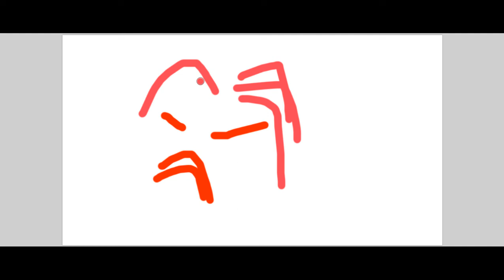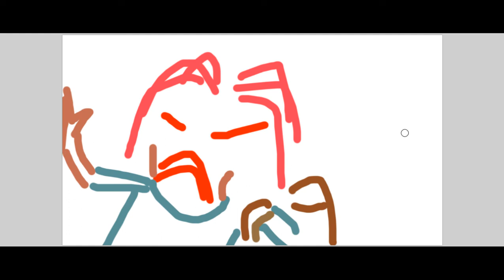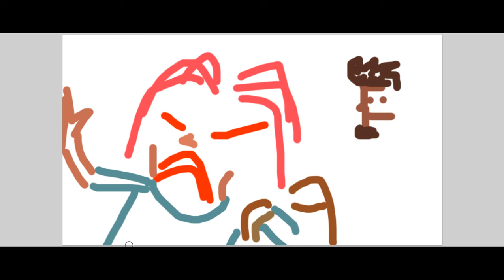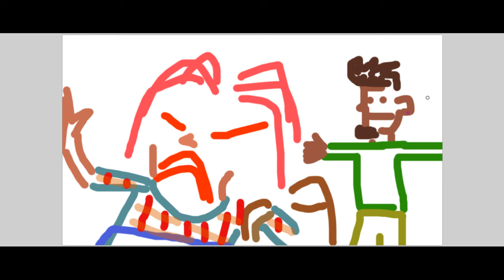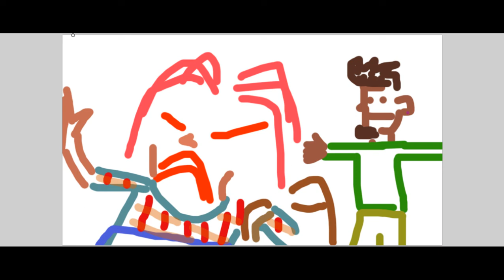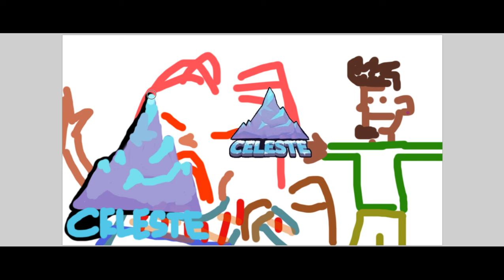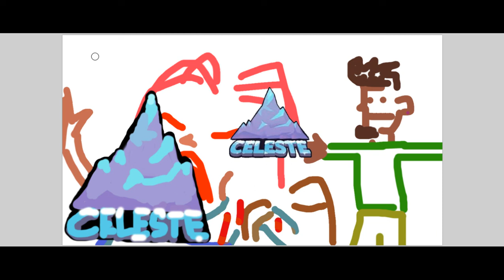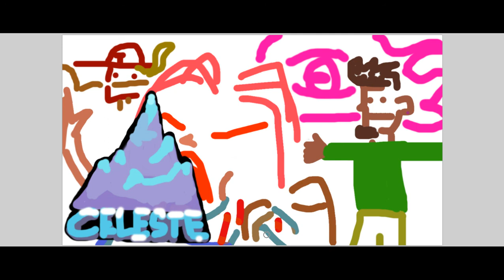Celeste Graphics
fun and good episode